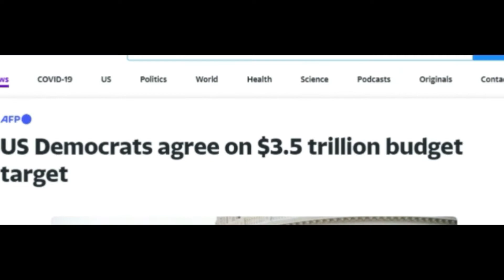It's not about the money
Just a little commentary on Biden's amazing economic policy. Inflation is bad. the budget is exploding and the media is covering for it all.